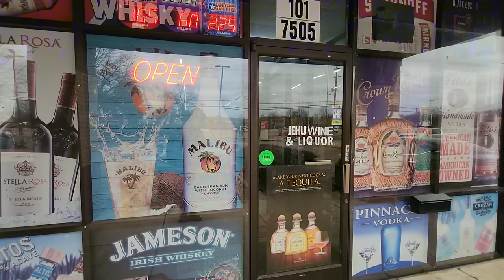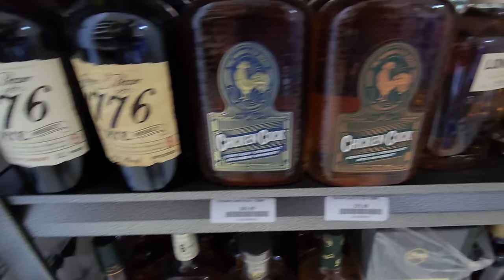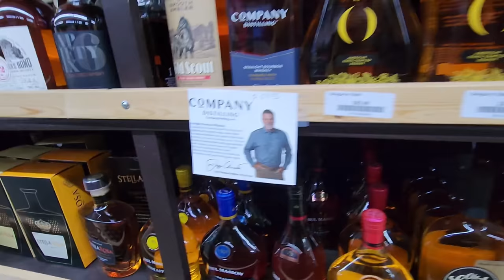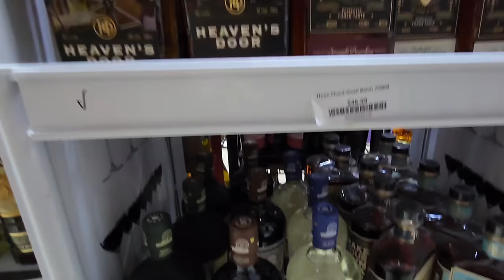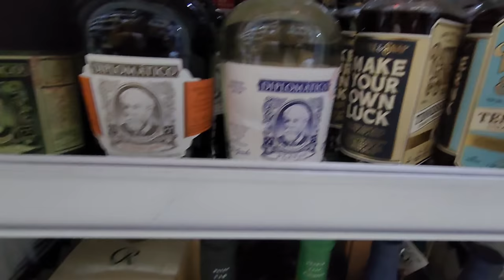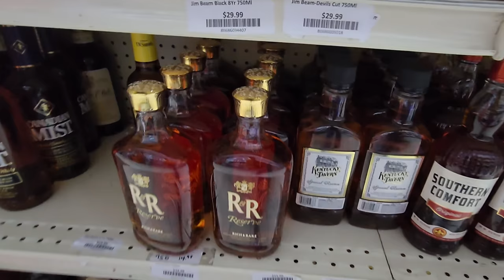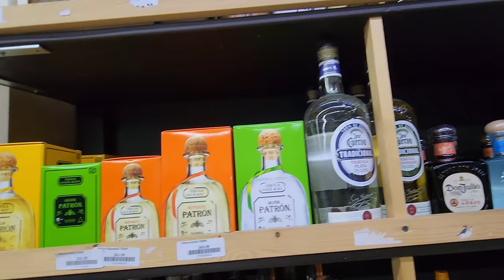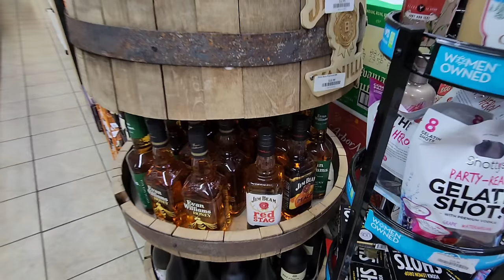Bourbon Hunting Unicorns in a Small Store 4k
Jack Daniel's 10-Year-Old Tennessee Whiskey is a 97-proof whiskey that was introduced in 2021 as part of the Jack Daniel's Aged Series. It's the first age-stated whiskey from Jack Daniel's in over a century. The label on the whiskey is a reference to the original cartouche on the age-stated bottles from a century ago
Some say that Jack Daniel's 10-Year-Old Batch 2 has a creamy texture, cherry cola, vanilla pipe tobacco, and a tingling tannic finish. Others say it has a light mouthfeel but is deeply rich, with hints of berry cobbler.

CELEBRATING MODERN-DAY WHISKEY. HONORING THE HISTORY.
It’s been 100 years or so since the Jack Daniel Distillery released a whiskey of 10 years of age or greater. Evolving Jack Daniel’s past aged-stated whiskey process, these Tennessee Whiskey barrels have been aging in the Buzzard’s Roost of our barrelhouse and methodically relocated to the lower floors of different barrel houses to extend the aging process for the last 10 summers. The extreme weather variation at different locations in the barrel houses along with longevity in our handmade oak barrels creates an intense, unique character of Jack Daniel’s Tennessee Whiskey.
Introducing Batch 2 of Jack Daniel’s 10-Year-Old Tennessee Whiskey. The Jack Daniel Distillery is one of the most complete whiskey distilleries in the world, and we’re able to craft premium whiskeys in a way that honors our heritage while highlighting modern-day world-class whiskey-making. To honor our distillery's past, our Master Distiller, Chris Fletcher handcrafted these aged-stated whiskeys and evolved our whiskey process to achieve a rare flavor profile.

Our batch 1 of 10-Year-Old Tennessee Whiskey was awarded #4 Whiskey of the Year by Whisky Advocate, Top Tennessee Whiskey of the Year by Esquire Spirit Award and many other top accolades.

AGED 10 YEARS
OAK FORWARD WITH LAYERS OF DARK FRUIT AND BITTERSWEET COCOA
BOTTLED AT 97 PROOF

Discover Jack Daniel’s 10 Year Old Tennessee Whiskey for yourself. We think you’ll agree, it’s well worth the wait.

Jack Daniel's No. 27 Gold is a Tennessee whiskey that's twice charcoal mellowed and aged in maple barrels. It's made with a mash bill of 80% corn, 12% malted barley, and 8% rye. The whiskey is aged in new charred oak barrels for 4–5 years, then finished in maple barrels for 6–12 months
The main difference between Jack Daniel's No. 27 and Old No. 7 is that No. 27 is barrelled twice and filtered twice. No. 27 has a rich, warm finish with hints of maple and a smooth finish. Some say the maple barrel gives it a strong maple syrup aroma and a distinct banana aroma.
Jack Daniel's No. 27 Gold has a proof of 80 and first became available in 2013 at Changi International Airport in Singapore.